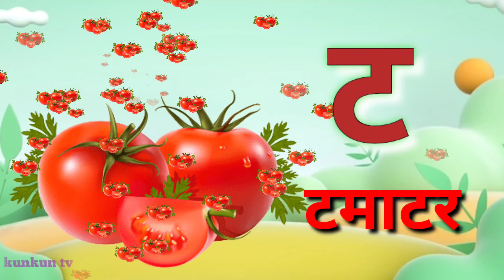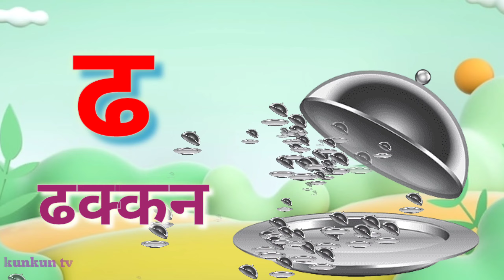अ से अनार,आ से आम, हिन्दी वर्णमाला,अआइईउऊ,क से कबूतर,a se anar,aa se aam,हिंदीस्वरव्यंजन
अ से अनार,हिंदी वर्डमाला,क से कबूतर, अ आ इ ई उ ऊ, हिंदीस्वरव्यंजन

@ChunChun tv
@chhotu tv

kunkun tv